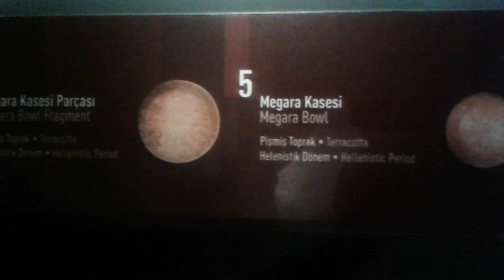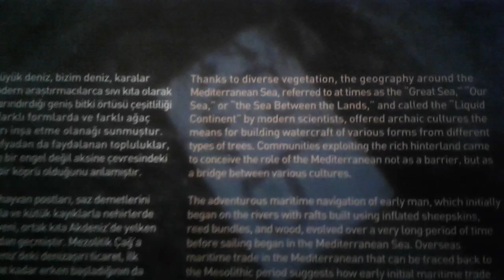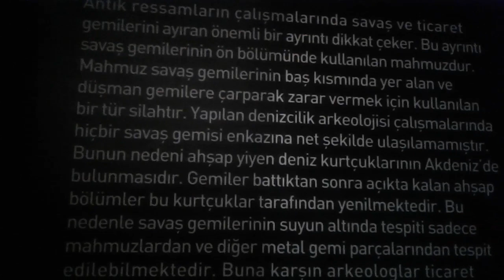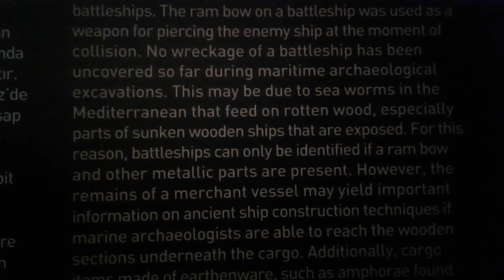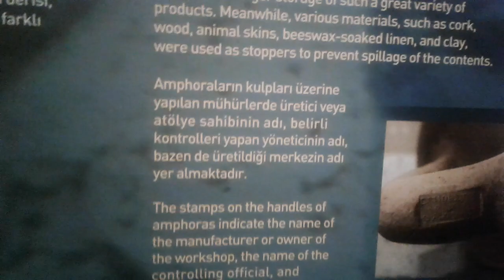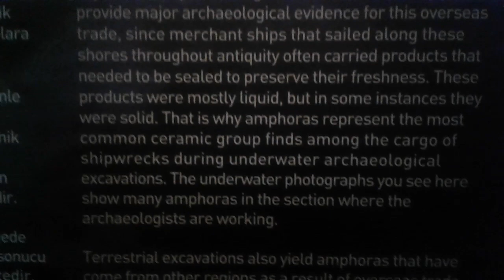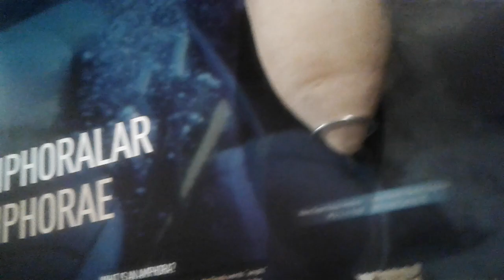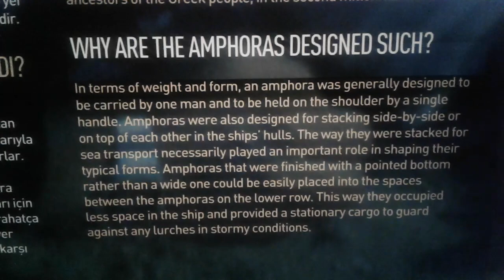Antakya müzesi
Antakya müzesi 1
2019 yılı